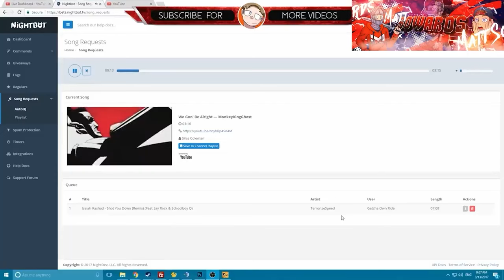Best of Matt Sowards Moments (Funny Gaming Compilation #1) [100K Subscriber Special]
Shoutout to everyone who made in appearance in the video!
Also checkout all the games at the bottom!

Craig
Chris
CJ
Astro
Troy @DeShepherdOnline
Mike @insecuritybreach
Michael @MichaelScott000
Lance
Rossi
Victor
Dane
Chloe
Cody @Pain4Gain
Thien @GetchaOwnRide

Please don’t hate me if I forgot to put your name in the video 😂😂 much love to all the supporters as well.

Games List:
CS:GO
RUST
GMOD
WARZONE
STRANDED DEEP
TREPANG
FORTNITE
READY OR NOT
DEAD ISLAND